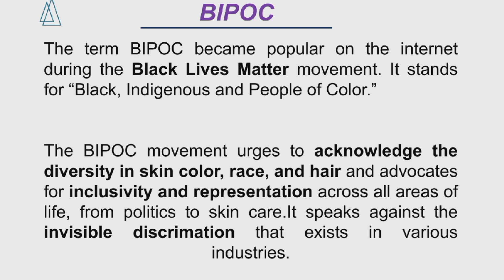BIPOC: What does it mean and where does it come from? || Current affairs 2020, STUDY GLOWS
Current Affairs 2020 is your source for latest and Daily Current Affairs 2020 for UPSC CSE, IAS/ PCS Exams. Current Affairs 2020 in Hindi is the most scoring section in your UPSC CSE Prelims/ Mains Exam 2020. So you need to keep watching current affairs updated on a daily basis at Study Glows for Daily current affairs for UPSC IAS Preparation 2020.

what is bipoc stand for in Hindi, what is bipoc meaning & bipoc as well as black lives matter. poc & bipoc movement explained.